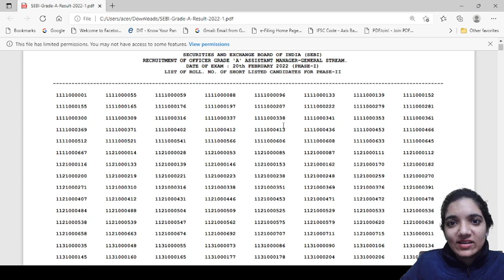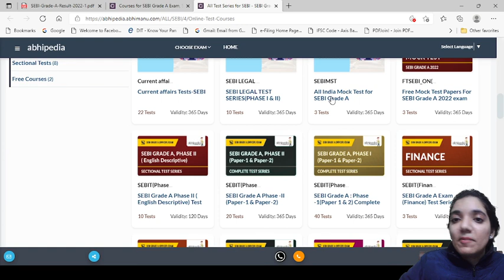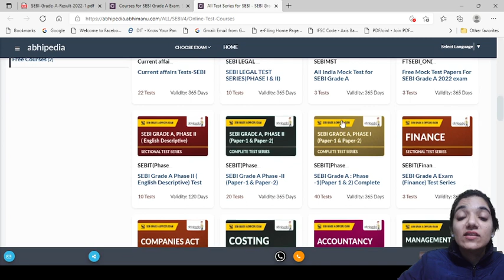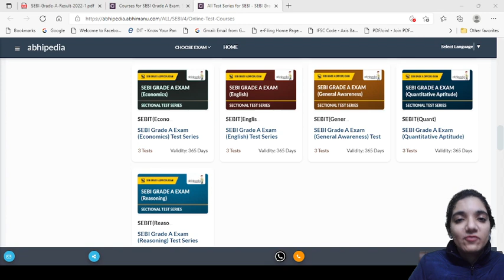SEBI GRADE A 2022 | PHASE-1 RESULT OUT I By Abhipedia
SEBI GRADE A 2022 | STRATEGY FOR ENGLISH DESCRIPTIVE | PHASE-2 | BY NIHARIKA WALIA